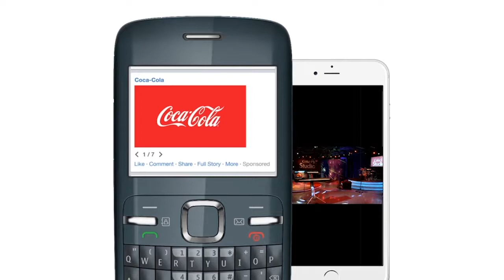Här är Facebooks plan för att tjäna pengar i tredje världen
Företaget förbereder sig för tillskott på ytterligare en miljard användare  och hur de ska generera intäkter.

(Den här filmen publicerades ursprungligen i oktober 2015.)